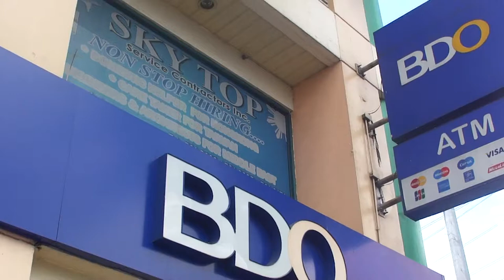File footage - BDO bank branch (Paco, Manila; 10-25-2014) HD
DESCRIPTION: BDO bank branch
LOCATION: Paco, Manila
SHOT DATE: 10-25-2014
FORMAT: HD 1080